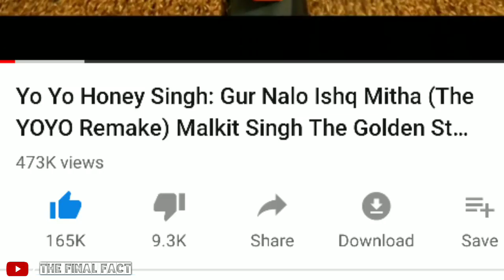Yo Yo Honey Singh Vs Badshah | Paagal Vs Gur Nalo Ishq Mitha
Hey guys, So in this video I am going to talk about Punjabi Singer And Rapper Yo Yo Honey Singh New India's 1st Punjabi Bhangra Hip Hop Song "Gur nalo ishq mitha" and Badshah Latest Song Paagal Views And Likes...

Yo Yo Honey Singh Total Songs And Views